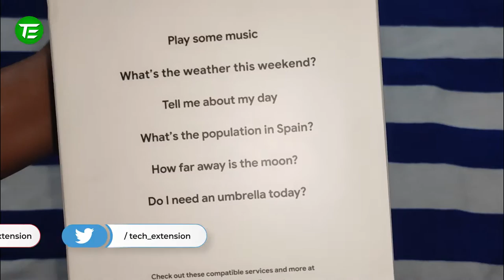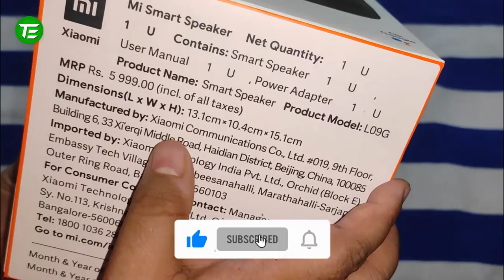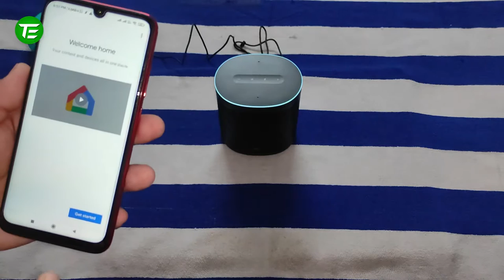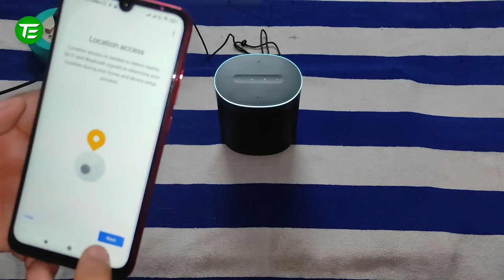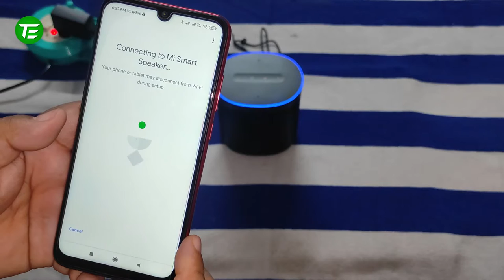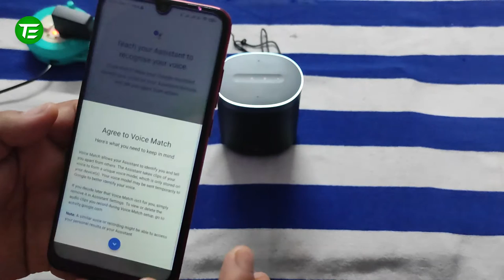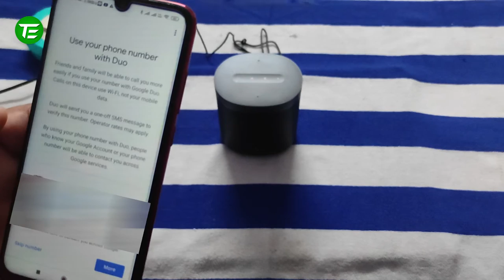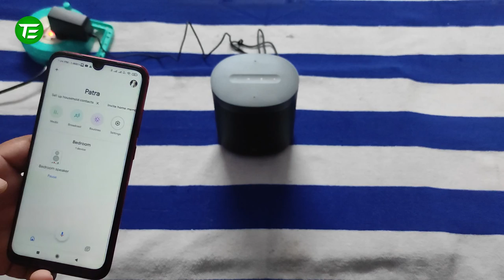Mi Smart Speaker with Google Assistant | Mi Smart Speaker Setup | Technical Extension | Hindi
👉 Video Details -
Dosto Aaj Ki Is Video Me Maine Aapke liye laya hoon Mi Smart Speaker with Google Assistant Hindi matlab Mi Smart Speaker Unboxing yani Mi Smart Speaker Review uske saath Mi Smart Speaker Setup .

Ummeed Hai Aapko Ye Video Bhaut Pasand Aayegi. Thank you very much.

👉 Topics Covered -
How to Connect Mi Smart Speaker with Google Home
Mi Smart Speaker Unboxing & Review
How to Connect Mi Smart Speaker with Android Mobile
Mi Smart Speaker Unboxing in Hindi

👉 TimeStamps -
00:32 - Mi Smart Speaker Unboxing & Review
05:45 - Mi Smart Speaker Setup

👉 Buy Best 4K Monitors -
🛒 Dell 34 Monitor S3422DWG
🛒 Dell S2722DC 27INCH
🛒 Asus ProArt PA329C 32 4K
🛒 Acer XZ396Q 38.5 Inch 3000R
🛒 LG 68.58 cm (27 inch) 4K-UHD
🛒 LG Ultragear 86.6 cm (34-inch) G-Sync
🛒 Samsung 34 inch (86.4 cm) LED Curved